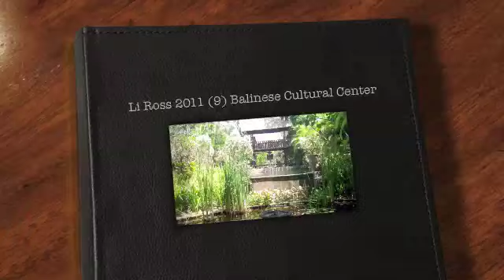Li Ross 2011 (10) Balinese Cultural Center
Li Ross 2011 Balinese Art and Culture Training Center